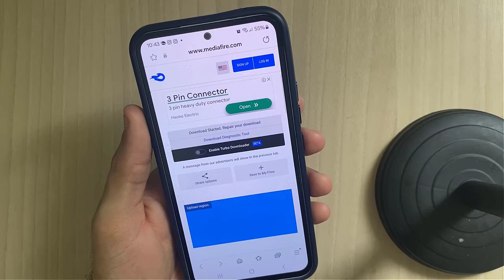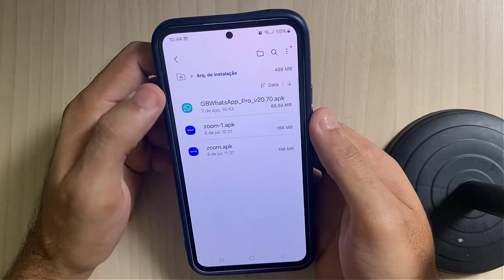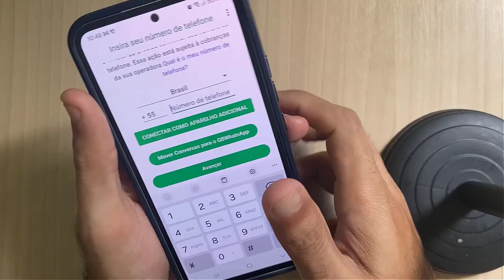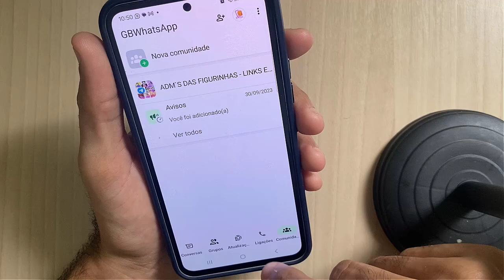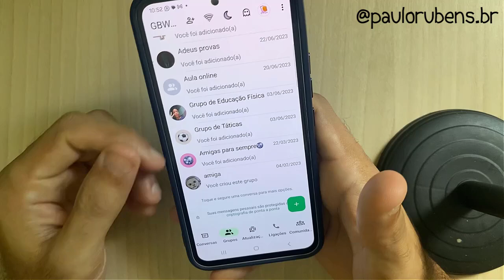COMO BAIXAR E INSTALAR O WHATSAPP GB ATUALIZADO em 2024 - Descubra as Novas [FUNÇÕES E REAÇÕES] 😱​😍​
Me Siga no Instagram: @paulorubens.br

Olá, pessoal! No vídeo de hoje, eu vou te mostrar como baixar e instalar o WhatsApp GB atualizado em 2024, para que você possa instalar corretamente no seu celular de forma simples e fácil. Também vou te falar sobre as novas funções e reações do WhatsApp GB em 2024.

EQUIPAMENTOS QUE EU USO PARA GRAVAÇÃO DOS VÍDEOS:👇
🟩 Processador AMD Ryzen 5 3600 6 Cores 3.6GHz
🟩 Placa de Vídeo MSI Nvidia RTX 3050 8GB
🟩 SSD WD Green M.2 2280 240GB
🟩 Placa Mãe Pcware APM-A520G AMD
🟩 FONTE DE ALIMENTAÇÃO BRAZILPC 750W
🟩 Capinha Original
Fifine K670